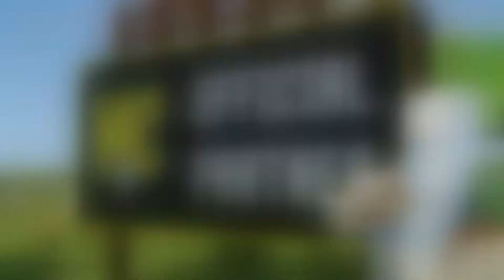Celestial Season 11 - Episode 5 - Set Me Free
✨ Hello everyone, and welcome BACK to Egglestial 🥚 (Celestial ☀️) Uhc Season 11, our Easter season! This time around we are all alone! Get your basket, find your friend, and join this Easter Egg hunt! Who are you rooting for? Whose wig will be snatched? 💇

Minecraft Ultra Hardcore 🏹 is a gamemode originally created by Guude and the group Mindcrack. In this mode, health does not automatically regenerate, so players must use a golden apple. 🍎

☀️Spawn was built by☀️: WalkerNewton, Chris' Cove
☀️Intro by☀️: NavinGames

⚔️ Egglestial 🏹 was hosted by the generous people at MCProHosting! 💚